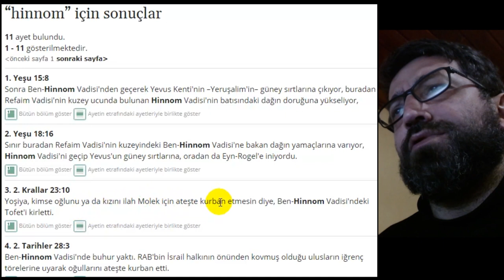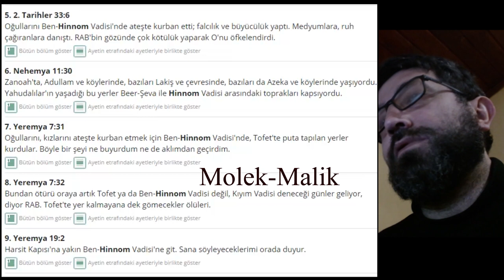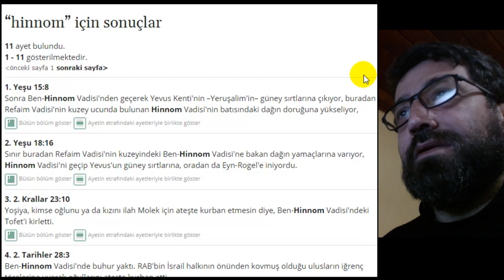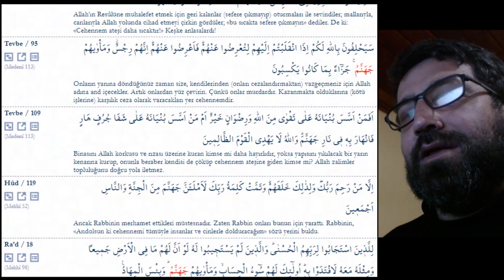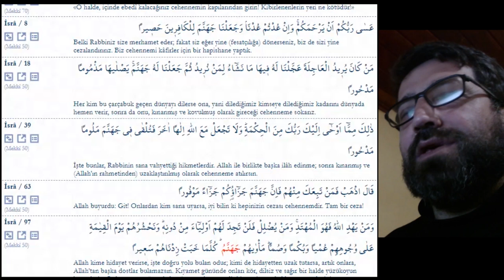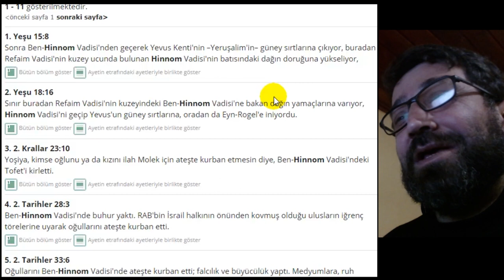CEHENNEM KELİMESİNİN KÖKENİ Tr Altyazılı etymology of word gehenna ne demek nedir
Cehennem kelimesinin İbranice GeBenHinnom ve GeHinnom kelimesinden gelmesi ve buna göre cehennem kelimesinin anlamının Hinnom oğulları vadisi şeklinde sıradan bir yer adı gibi gözükmesi, bu bağlamda öbür dünya anlayışının zaman içinde oluştuğu görüntüsü üzerine açıklamalar ve Kuran'da görülen beklenmedik örtülü bir "izah" bknz